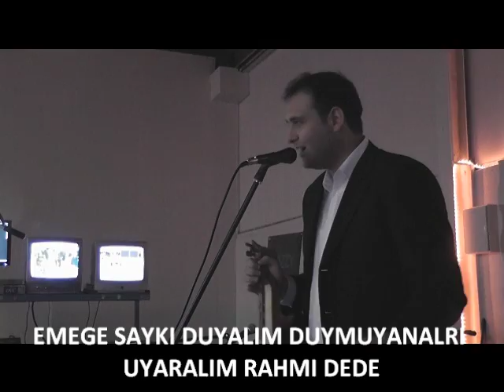Kemence Calik ailesinin duguni 08 12 12 horon gökhan sanl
Kemence